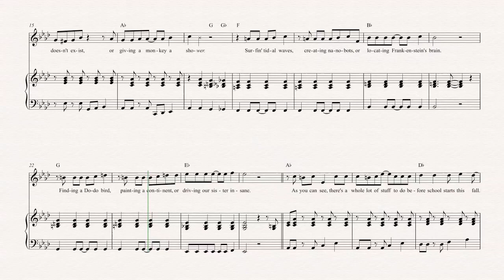Violin - Today Is Gonna Be A Great Day - Phineas & Ferb - Sheet Music, Chords, & Vocals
Violin sheet music, chords, and vocals of Today Is Gonna Be A Great Day - Phineas & Ferb

Learn to play Today Is Gonna Be A Great Day and play along!